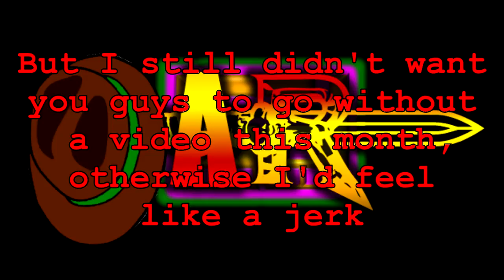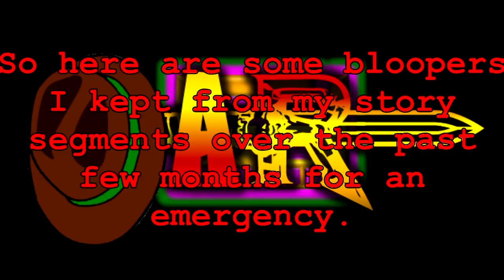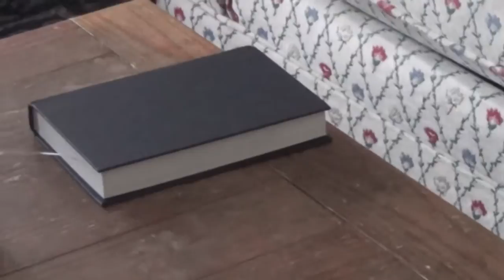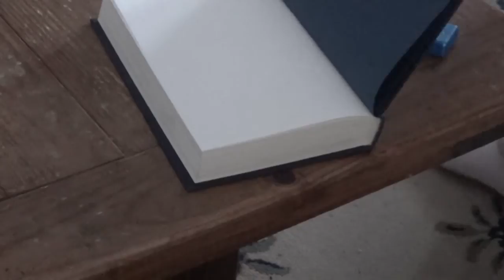Animated Revolution Steven Universe Season 1 Finale (af)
What does Djinsin think of the recent finale of Season 1 of Steven Universe?